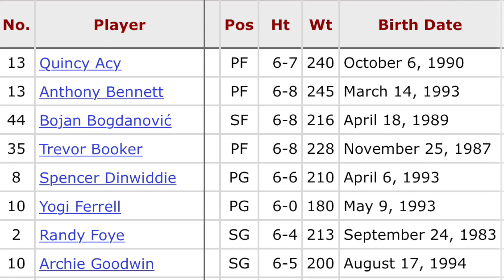How Did You Forget About Him ?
First vid I filmed since this school year... 🤞🏽no words just work🦍.

NBA